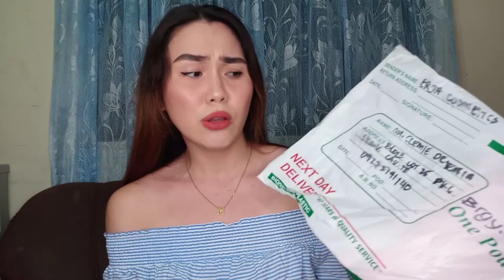UNBOXING ERJA COSMETICS, SOBRANG DAMI! ANG GAGANDA! | MARY CLEMIE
Hi mga marynatics! unboxing tayo ngaun sobra ko kayo namiss, ngayon lang ako nakapagfilm kasi naaksidente ako. so now im back! Grabe dami binigay ni erja cosmetics at ang gaganda! ❤️

WATCH MY PREVIOUS VLOG: 👇👇

✔️18 Inches ring light sa lazada, ang mura at ang ganda! sulit sa presyo! unboxing.

✔️Sobrang mura 89 pesos candy blush ng sugar dolls ph, maganda nga ba? subukan natin

✔️Grabe ang ganda! beautyglazed color board eyeshadow palette the best and affordable eyeshadow palette

GET TO KNOW ME:

Instagram.com/maryclemie